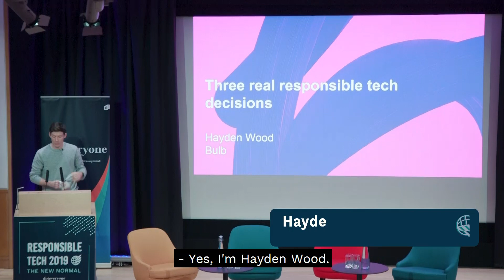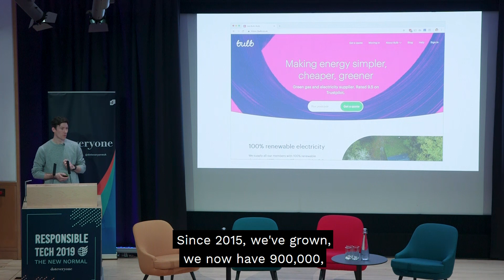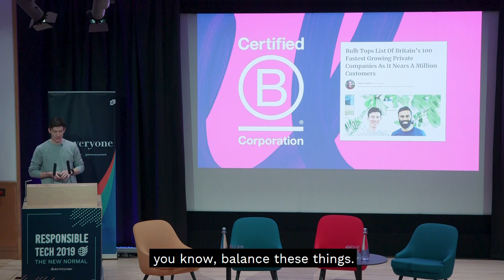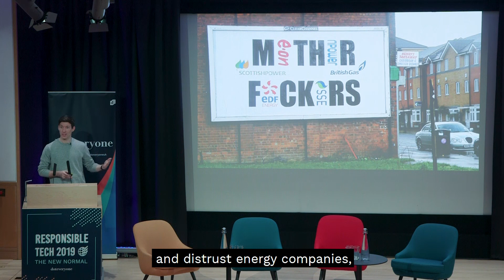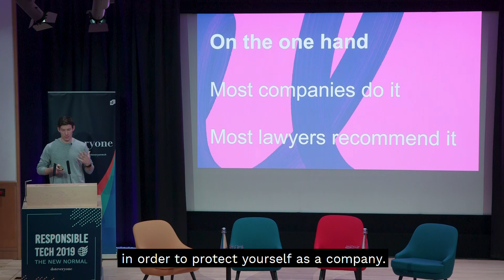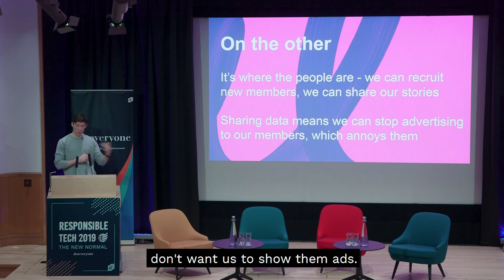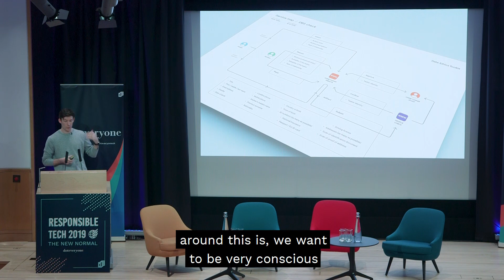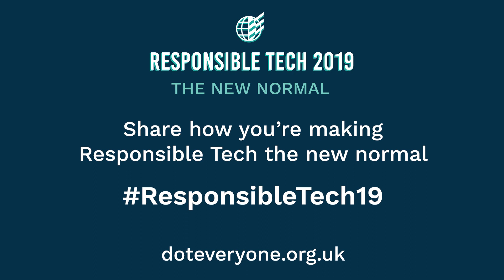Hayden Wood - What is responsible tech and why do we need it?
Hayden Wood, CEO and co-founder of Bulb talks through 3 difficult technological decisions they've had to make.

Speaking at Responsible Tech 2019: The New Normal -  a one-day event by Doteveryone held on 31 Jan 2019 bringing together experts in technology, policy, data and ethics to catalyse change across the technology industry, and make responsible technology the new normal.